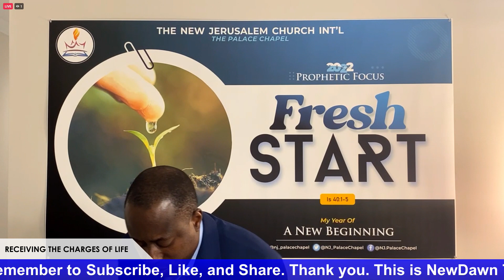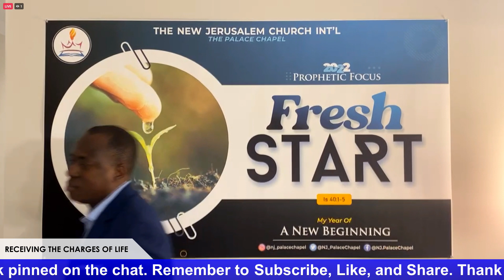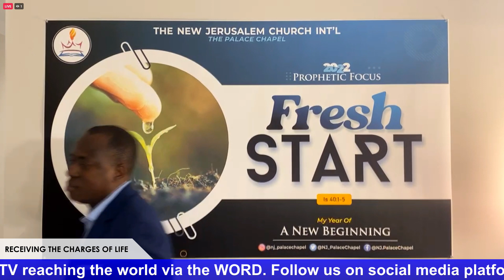PASTOR ROTIMI ADEDOKUN RECEIVING THE CHARGES OF LIFE NEWDAWNTV OCT 16TH 2022